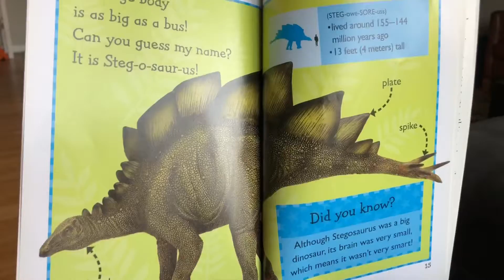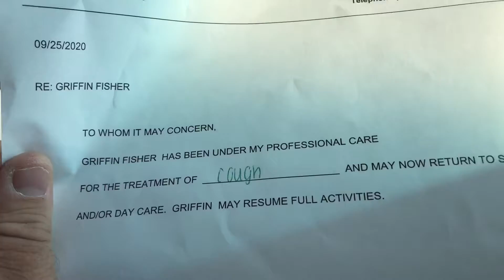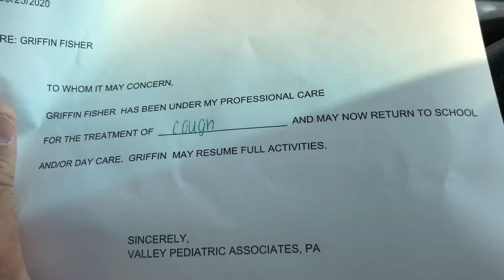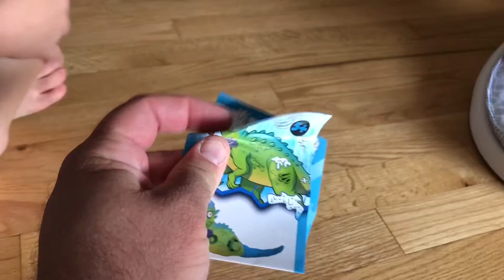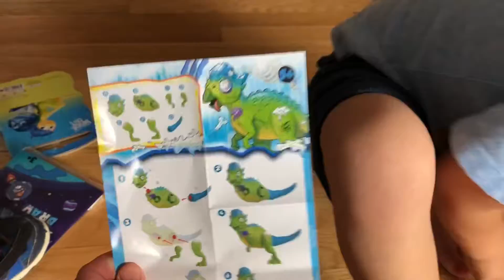Griffy gets Sick and then gets a SICK Smasher’s Mini Egg!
When Griffin gets a case of the sniffles he has to go to the doctor to make sure it isn’t the big one. Of course it isn’t, but he gets a smashers surprise egg anyway out of the deal. Have fun!